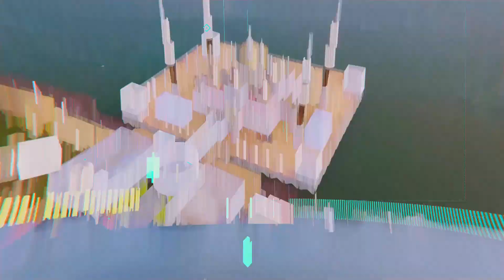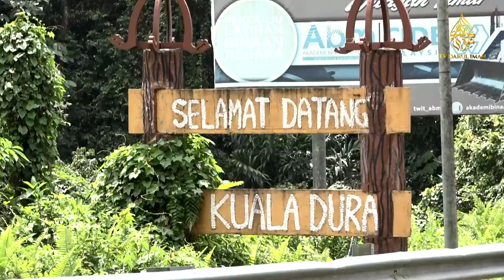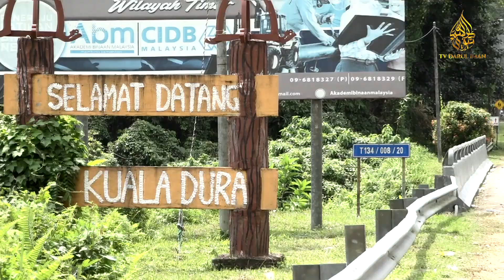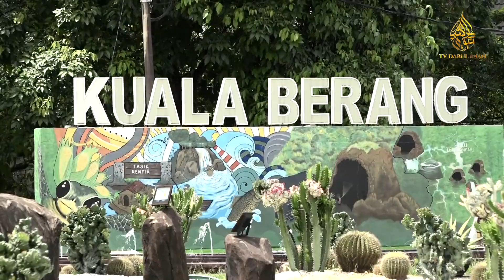Kisah Yang Hilang Di Dasar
[Dok Kabo Dok Tahu Siri 6]